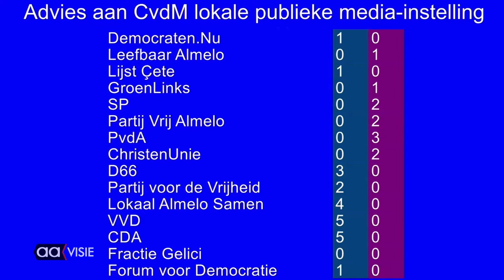Besluit zendmachtiging voor Lokale Omroep Almelo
De gemeenteraad heeft vanavond besloten dat de zendmachtiging voor de komende vijf jaar niet meer naar Omroep Almelo gaat maar naar 1Twente uit Enschede.